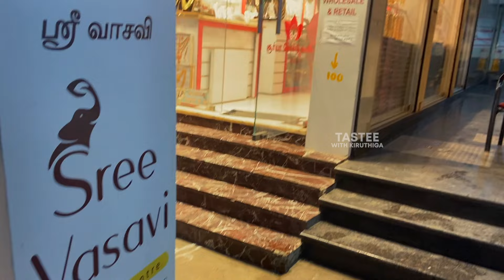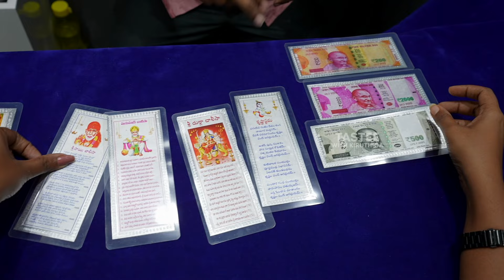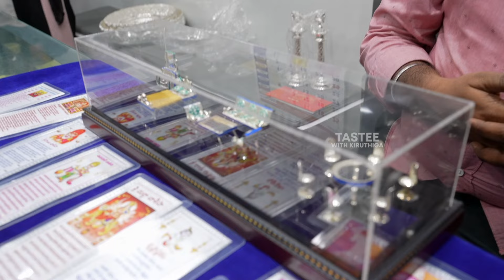25 ரூபாய் முதல் 25லட்சம், வெள்ளி கல்யாண பத்திரிகை, வெள்ளி வீடு, Silver Tour I TWK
வெள்ளி கல்யாண பத்திரிகை, வெள்ளி வீடு, வெள்ளி ரூபா நோட் , 2ரூபாய் முதல் 25லட்சம் வரை வெள்ளி கிப்ட்ஸ் கடை I Tastee with Kiruthiga

Sri Vasavi Silver Mart - Sowcarpet
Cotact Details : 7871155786